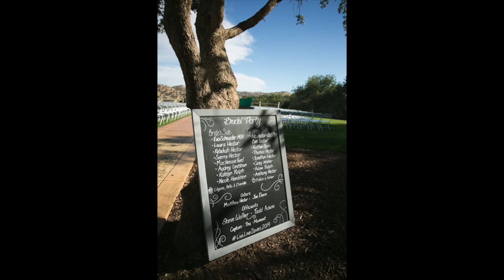Forever & Always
This video is about Forever & Always